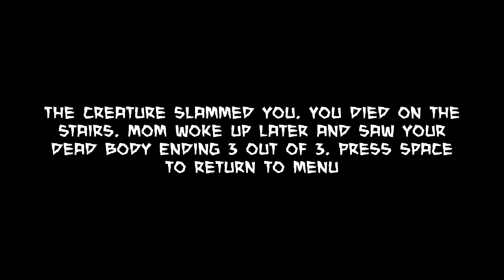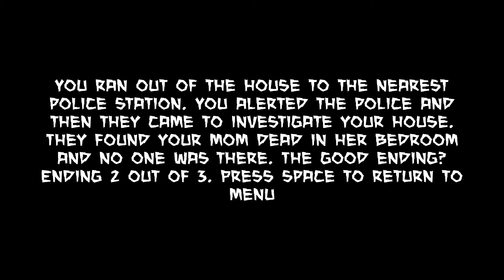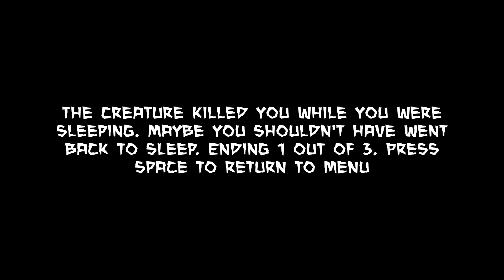Light Switch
"To open their eyes, so they may turn from the darkness to the light and from the power of Satan to God. Then they will receive forgiveness for their sins and be given a place among God's people, who are set apart by faith in me"'
-Acts 26:18

follow me to become a Midas Minion!